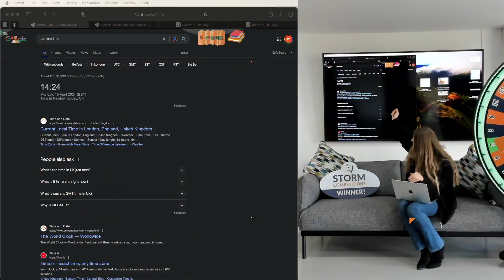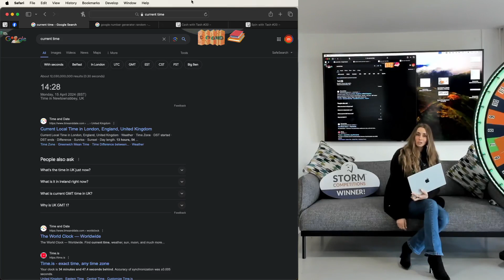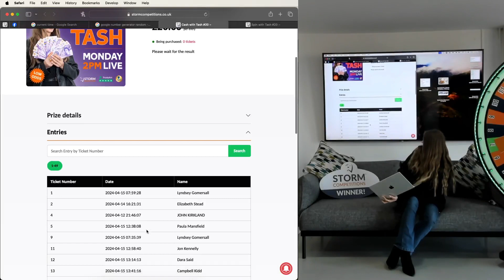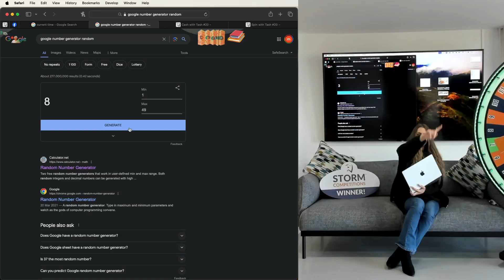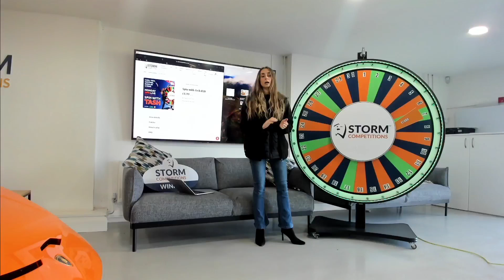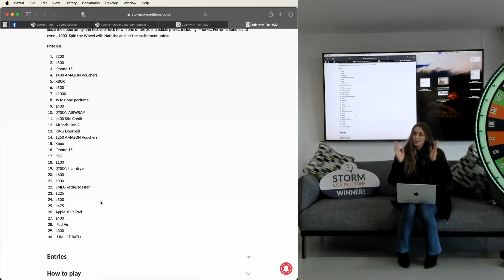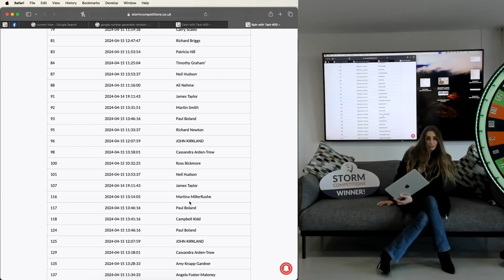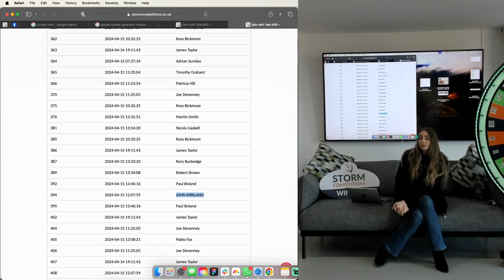Spin With Tash (15/04/2024)